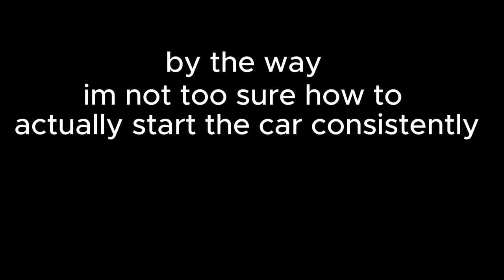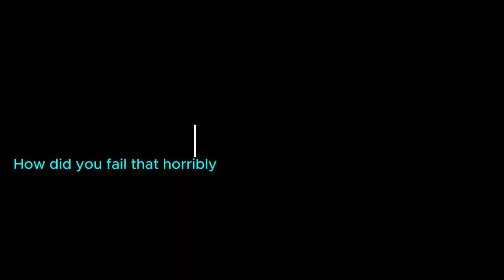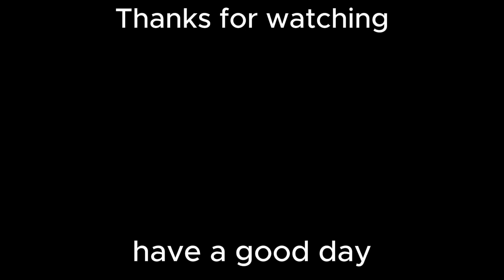lethal company v55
this video was delayed a bit, this was during the lethal company v55 first beta so it was very buggy